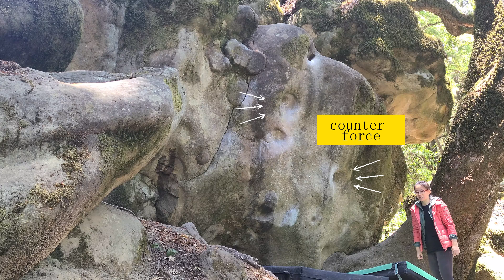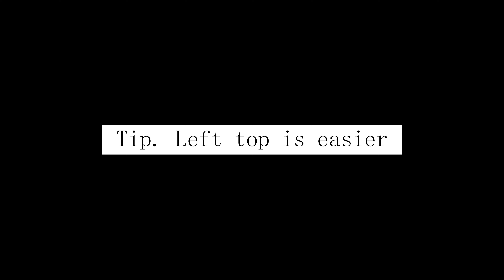户外攀岩 2022_06_18 Hueco Wall V5-6 send and crux [Castle Rock State Park] Outdoor bouldering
Hueco Wall
In Dog Dish Boulders  [lower level of Magoos]

Castle Rock State Park